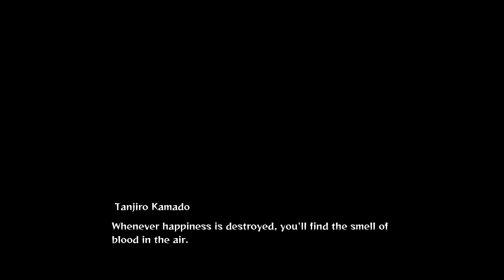Demon Slayer the Hinokami Chronicles PS5 Prologue.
Hello everyone and welcome to the start of my Demon Slayer the Hinokami Chronicles walkthrough on the PS5! I'm a huge fan of the anime, and I'm really excited to finally play this game.
I'm also a huge fan of the anime games from cyberconnect2.

Side Note. I apologize for the change of soundtrack for one of the fights early in the video. The song was copy righted, so I had to replace it. For the next video, I lowered the BGM volume, and it seemed to be ok.